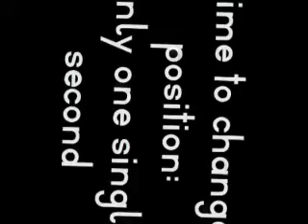21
one single second to change point of view